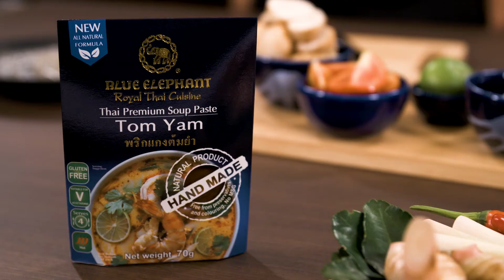TOM YAM ‘KOONG’ SOUP | Blue Elephant - Royal Thai Cuisine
Tom Yam Koong Thai Soup (serves 2-4)

Tom Yam is definitely the most emblematic soup in Thailand! Sour and spicy, this Thai herbs-infused
broth is a must on any Thai restaurant menu. With shrimps, fish or even chicken this staple food strikes everyone’s fancy: all the magic of Thailand in a bowl of comfy and spicy soup !
With our Blue Elephant Tom Yam paste, you can now cook this restaurant-quality dish from the comfort of your home in less than 10 minutes !  Success is guaranteed!
Traditionally Tom Yam is served as a clear soup ‘Nam sai’ but can now often be found in its milky

NB : This recipe will serve 4 starters or 2 main courses or 4 mains with Jasmine rice as a side dish.

Learn more about our All Natural / Gluten Free / Vegan Tom Yam soup paste